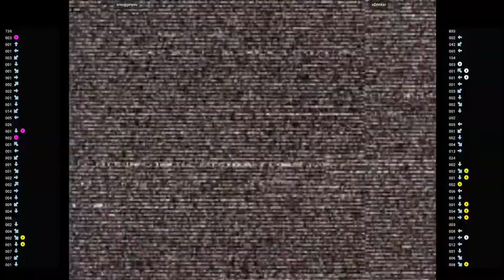CVS2 🕹 smugginyou VS eDrinker